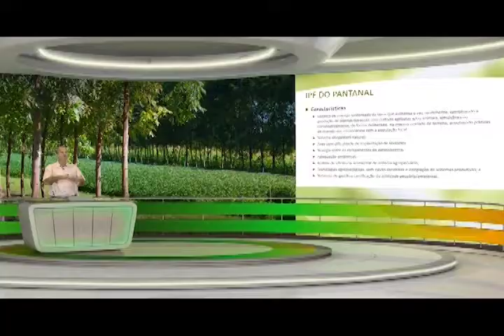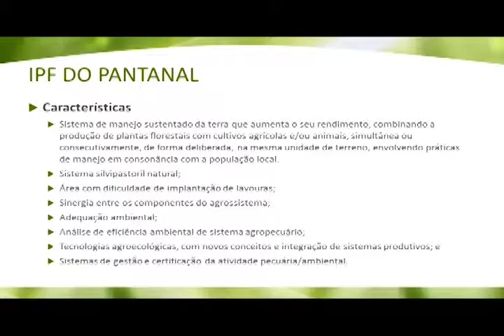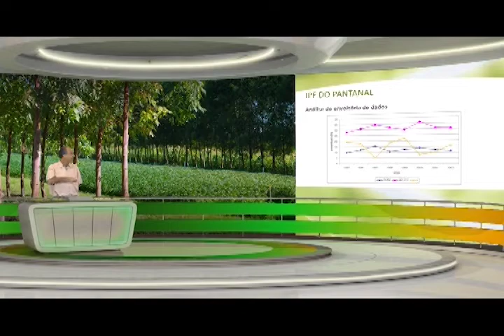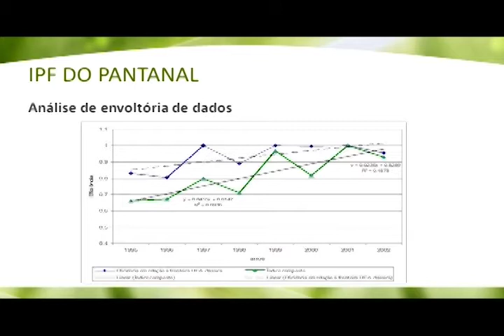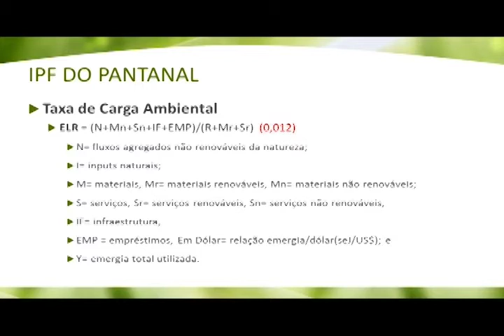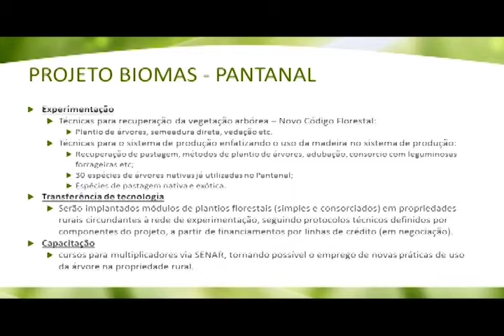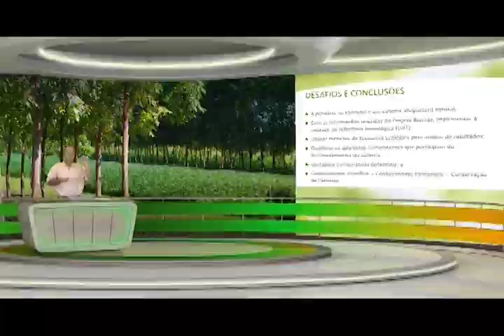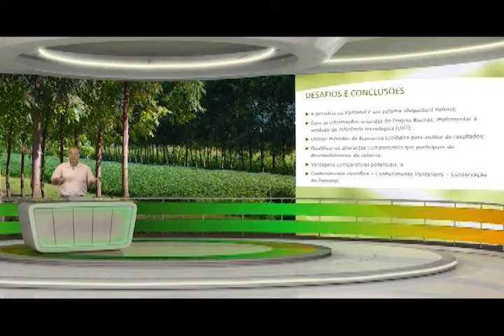CAPACITAÇÃO TECNOLÓGICA - ILPF Aula / Urbano Abreu (176)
Apesar da integração Lavoura - Pecuária - Floresta ser nova no bioma pantanal, possui bom potencial produtivo. Confira na Capacitação Tecnológica de hoje.